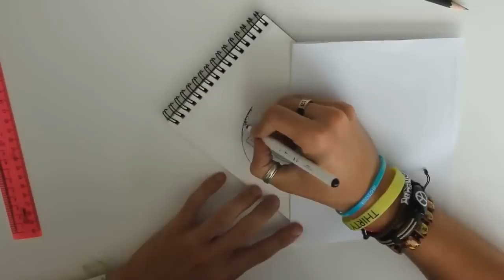Dolganov Art- Do or Die (Sketch project)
Video: Ushakov Dmitry
Artist: Dolganov Vlad